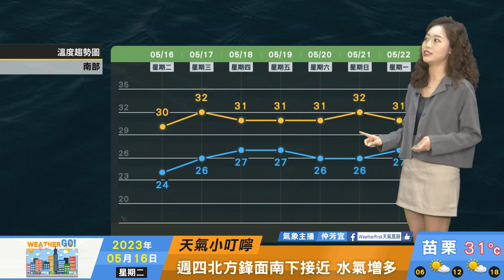2023/05/16 南風環境各地氣溫暖熱 東部及午後山區偶陣雨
南風環境各地氣溫暖熱
東部及午後山區偶陣雨
週四鋒面接近水氣增多
西半部轉不定時短暫雨